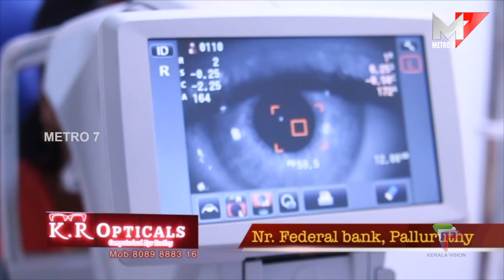സെൻറ് റീത്താസ് ഇന്‍റർ സ്കൂൾ ഫുട്ബോൾ ടൂർണ്ണമെൻറ്